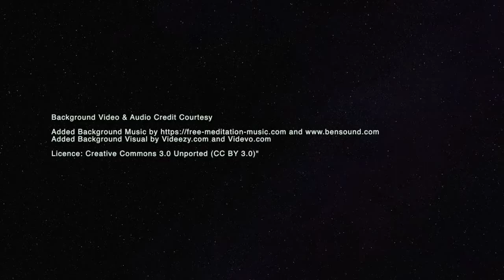Energy Transmission | Clearing Past Consciousness and Identification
ENERGY TRANSMISSION  | SOUND MEDITATION  | GROUP SESSION  | RECORDED LIVE
* sounds can be noticeable such as snoring, voices, birds, movements.
* best to listen with a headset in a quiet environment and if possible lying down.

* CLEARING PAST CONSCIOUSNESS AND IDENTIFICATION *
It is about shifting and clearing the way we think, perceive and behave so the Divine can bring the genius opportunities and solutions  to situations that our more limited thinking might deem unsolvable or unavoidable. It is about getting our own way, learning to feel comfortable with not knowing how something is going to work out and still trusting that it will. This is the ultimate attitude of trusting optimism that leads to our surrender.

You will know you need this healing process if you feel stuck in how you expect things should be or should have been. If things are not matching up to your expectations no matter how hard you try and pray for this, in which case surrendering your attitudes, perceptions, thoughts forms, beliefs, identification and emotions will help you gain the wisdom, freedom and enlightenment.

Consciousness is God’s expression in all forms, Light and Dark are both a Divine expression of the Source, so we remember how to Love ourselves more, the harmony within, which is ultimately where we trust ourselves. That is the Divine, it is the paradox of light and dark, the enormity of all that is - for what else is there but Divinity? We don’t pretend that we are Divine to the exclusion of the rest of creation, we just play our part in unfolding of the big, spiritual drama of life.

Anyone who gains wisdom through a traumatic experience will know that the dark is a powerful teacher for lessons that haven't been learnt yet. Transcending from the struggle between the light and dark within us, and in the world around us, allowing us to simply walk the path of Love, to give birth to the divine being who choose to live in the heart.

When we are ready to walk the path of Love and to serve love above all else - even above our judgement of darkness or our desire for no more suffering - we move into acceptance and total surrender to the unfathomable Divine plan of creation. Our Heart doesn’t need logic, only wisdom, Love, exciting purpose and conviction.

In the healing process we are simply saying that we are ready to surrender our identification with our struggles. We are no longer the struggles anymore. It is how we respond to things, people and situations that matters not our opinion of them. Do we discern the truth and act accordingly, without judgment but wit a firm sense of the choice that resonates with your heart. Once this is processed, it is time to dissolve, end, terminate, let the attachments go/die to welcome our true authentic self in its total freedom, light, courage, love and wisdom.

It is so much easier to be open to life once we have shifted any old wounds about indignity or shame, and have thereby opened up to a fundamental realization of our innate worth. When we give ourselves permission to cultivate self-respect and self-worth, we naturally behave differently. We stop believing that we have to defend ourselves against our life experiences and instead believe that life wants to nurture us into being.

This is called Self-Mastery, the ultimate remembering of our role as a 5th dimension master who commands all our needs from the universe living in total bliss.

With Love & Diamond Golden Light to all your hearts and spiritual ascension.
Mathilde Lumiere

Together we send our Signatures of Unity, Love, Harmony and Enlightenment along the path of the Gaia Ascension on the New Earth.
Invite, Share, Connect and Raise in Unity Consciousness, Harmony and Unconditional Self-Sharing Love.

*Credits*
Background Video & Audio Credit Courtesy
Added Background Visual by Videezy.com and Videvo.com